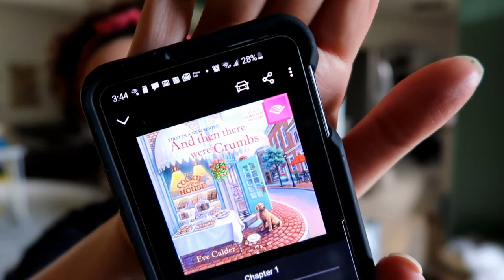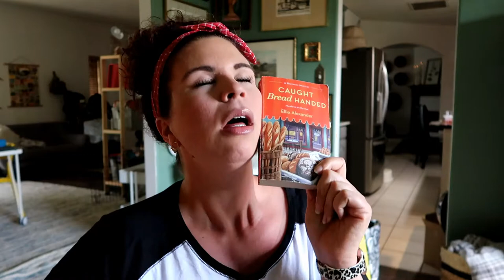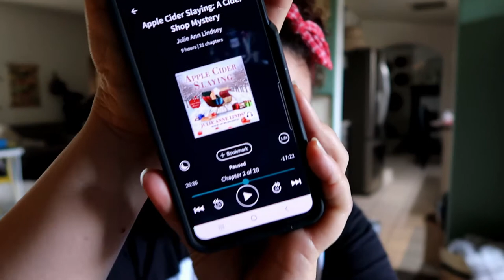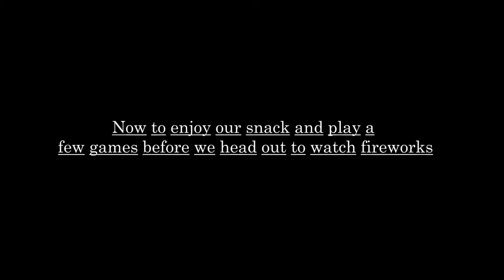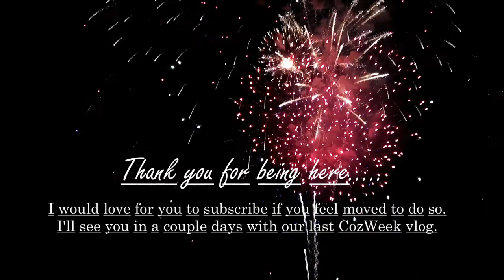READATHON - COZWEEK PART2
We're trucking right along with the CozWeek Readathon and I'm loving every second with my cozy mystery reads.
Cozweek

Find me at these lovely places.

Books I mentioned in this vlog:
- Daisies for Innocence by Bailey Cattrell
- Caught Bread Handed by Ellie Alexander
- And Then There Were Crumbs by Eve Calder
- Marrigolds and Murder by London Lovett

Big THANK YOU to Courtagonist for hosting CozWeek.

Hello!
I'm Kendra, a mama to 2 boys (ages 3 + 5) part time preschool teacher lover of coffee, good books, and tunes that touch my soul. This is the space where I share all things random from favorite products, hauls, home decor, book chats, family vlogs and more. Thank you for being here!